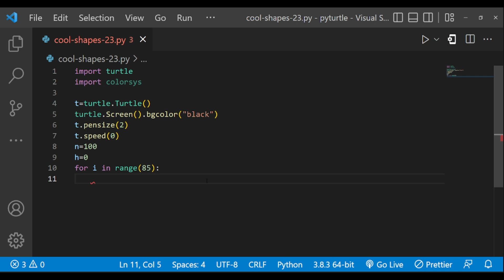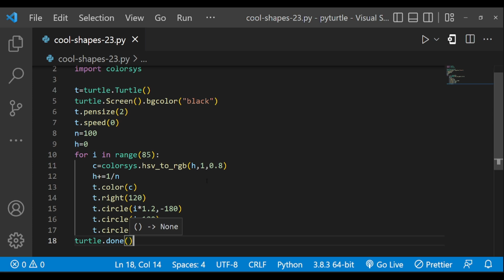Python Turtle Graphics - 33 | Cool Shape Drawing | Python Turtle Coding Video | Learnonpy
Time Stamps :
0:00 - Intro
0:11 - Code
1:42 - Output
2:01 - Thanks for Watching